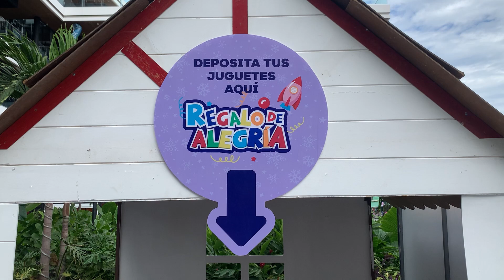¡Únete a Regalo de Alegría y juntos llevemos felicidad a la niñez mazatleca!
TVP Mazatlán, Plaza Comercial Camino Al Mar y Fundación Grupo Alerta te invitan a unirte a llevar alegría a las niñas y niños en este próximo Día de Reyes, participando en Regalo de Alegría.

Esta campaña que desde hace más de una década se realiza, tiene el objetivo de llevar alegría y provocar sonrisas a las niñas y niños que por razones económicas no podrán recibir un juguete en esta temporada decembrina.

Para apoyar a esta gran campaña puedes llevar tus juguetes nuevos o usados pero en muy buenas condiciones, no bélicos y que no requieran baterías a Plaza Comercial Camino Al Mar, la cual está ubicada sobre la avenida Camarón Sábalo, en la Zona Dorada de Mazatlán.

Los juguetes se estarán recibiendo hasta el 02 de enero.

Mildret Aguirre Osuna, Encargada de Mercadotecnia en Plaza Comercial Camino Al Mar invitó a la población Mazatleca a unirse a Regalo de Alegría.

Únete y lleva alegría a la niñez mazatleca.